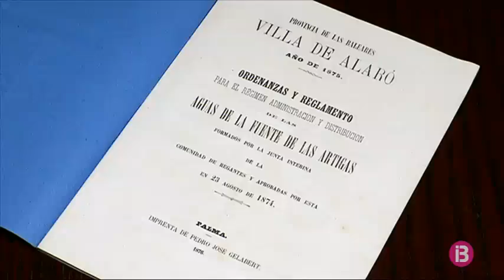Alaró vol aprofitar l’aigua sobrant de la font de ses Artigues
L’Ajuntament d’Alaró vol aprofitar l’aigua sobrant de la font natural de ses Artigues per infiltrar-la dins la xarxa pública d’abastiment del municipi. Segons el Consistori, amb aquesta connexió podrien reduir fins a un 20 per cent l’aigua que extreuen dels pous.

L’aigua de la font es distribueix a través d’una comunitat de regants i antigament tot el poble se’n servia. De fet, el municipi deu la seva ubicació al cabal d’aigua que surt d’aquesta font natural, l’ús de la qual es remunta a l’època musulmana i està documentada al llibre del repartiment, del segle XIII.

La comunitat de regants té uns estatuts que estableixen com s’ha de fer la distribució de l’aigua. Cada soci de la comunitat té dret a un temps determinat d’abastiment i el siquier és l’encarregat de vigilar que ningú n’abusi. L’actual siquier nom Tomeu Comes i cada dia se’n cuida d’obrir i tancar les aixetes per proveir els socis de l’aigua que els toca.

Ara per ara, la comunitat té uns 300 socis. A l’hivern molta de l’aigua es tuda i s’ha d’abocar al torrent. És per això que fa anys es va construir una bassa i una potabilitzadora per poder infiltrar l’excedent en la xarxa pública. Un projecte que quedà a mitges i que l’Ajuntament vol reactivar. Ara el Consistori està pendent que sanitat els autoritzi el projecte. Segons càlculs del Consistori, la font podria aportar un 20 per cent de l’aigua que consumeix el poble